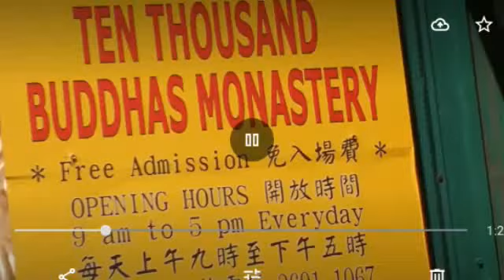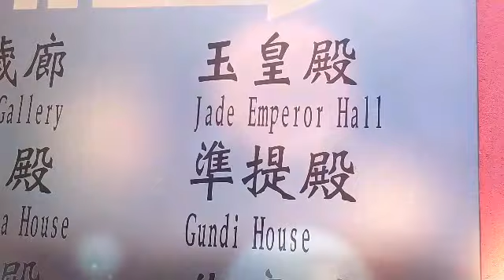COME THIS PLACE PRAY AND YOUR WISH ANSWERED PRAYER